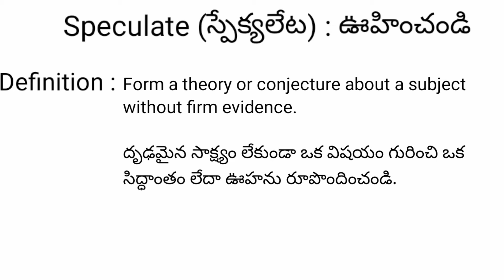Speculate meaning in telugu with examples | speculate తెలుగు లో అర్థం